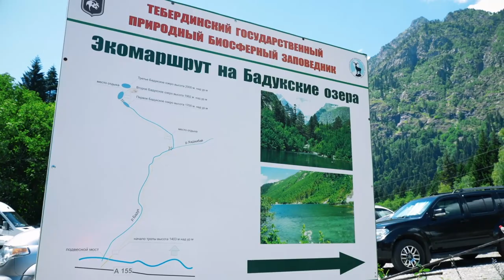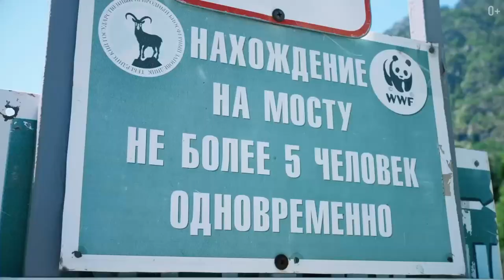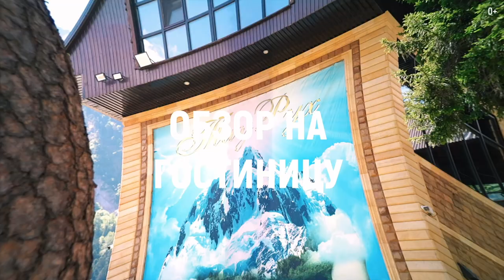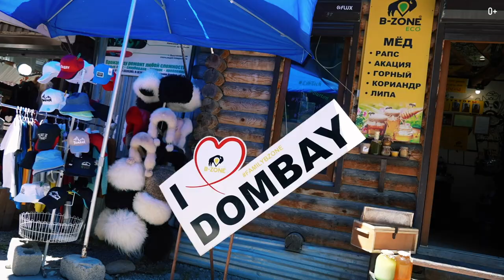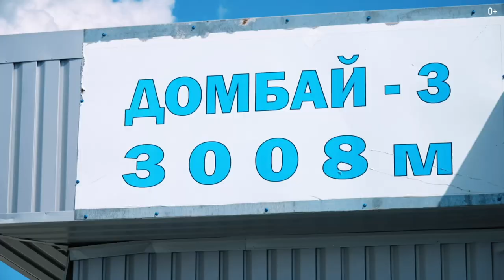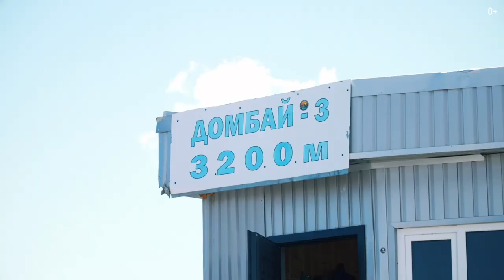ДОМБАЙ. Поход к Бадукским озерам. Гора Мусса-ачитара. Озеро Туманлы-Кель. Большой выпуск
Друзья, сегодня я поделюсь с вами большим влогом из наших летних путешествий по России. А именно поездкой в Домбай, вы узнаете стоимость, интересные места, лайфхаки и мои личные впечатления.
С вами вместе мы отправимся в пеший поход к Бадукским озерам, погрузимся в историю их возникновения, поднимемся на гору Мусса-ачитара, посетим символ Домбая гостиницу “Тарелка” и озеро Туманлы-Кель.

Подробнее о нашем путешествии смотрите здесь:

00:00 Начало маршрута
01:05 Обзор маршрута
01:58 Начало пути
03:10 Впечатления от пройденного
04:20 Тропа к озерам
05:53 Каменная долина
06:20 Купание в озере
07:08 История возникновения
08:00 Советы для похода к озёрам
09:48 Обзор гостиницы
11:15 Недостатки гостиницы
13:28 Канатная дорога
15:31 Вторая точка маршрута
17:00 Гора Мусса-ачитара
17:22 Гостиница “Тарелка”
18:13 Ценовой диапазон
19:10 Озеро Туманлы-Кель
20:29 Итоги и впечатления

Смотрите мои прошлые путешествия по России:
ДОМБАЙ. БАДУКСКИЕ ОЗЕРА. КАМЕННАЯ ДОЛИНА. Пеший поход на высоту 1980 м. Влог ДЕНЬ 1.
ДОМБАЙ: Гора Мусса-ачитара, гостиница “Тарелка” и озеро Туманлы-Кель. Влог ДЕНЬ 2
Природа ДАГЕСТАНА: Сарыкумские Барханы, Сулакский каньон, Чиркейская ГЭС, Чиркейское водохранилище.
МАХАЧКАЛА. ДАГЕСТАН. Туристический бум. Центральная Джума-мечеть
ГОРЫ РОССИИ В 4К. Северный Кавказ. Архыз. Часть 4
Что посмотреть в ГРОЗНОМ? Мечети, ТЦ “Грозный Молл” и небоскрёбы “Грозный Сити”. Чечня. Часть 1
Достопримечательности Чечни: Шира Юрт, озера Кезеной-ам, село Хой. Часть 2